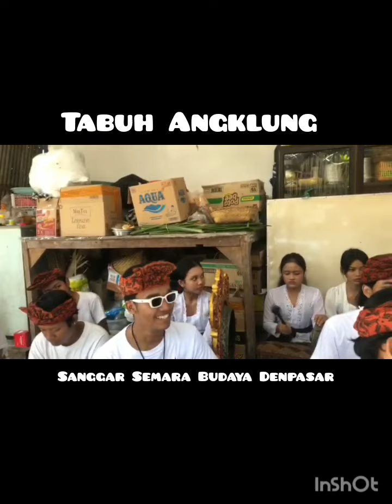Tabuh Angklung/Sanggar Semara Budaya Denpasar/anak anak Ngayah acara Ngaben di Gianyar Bali